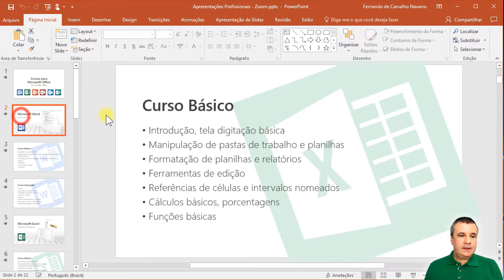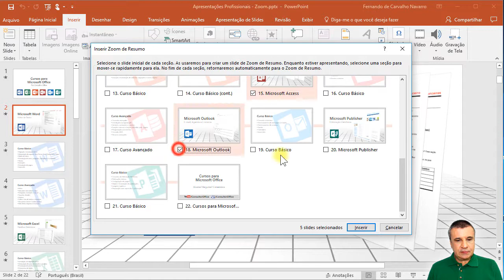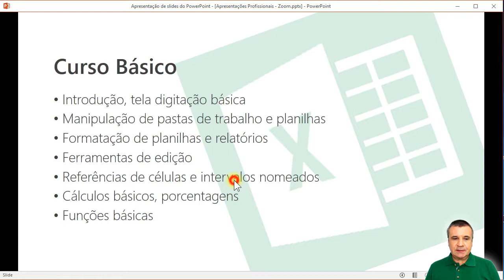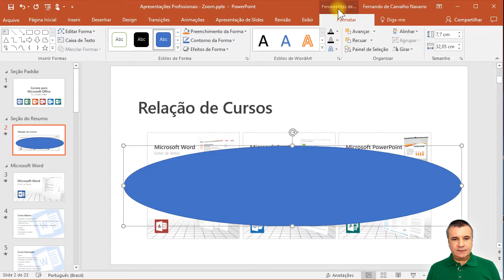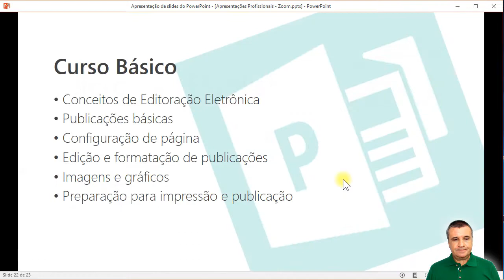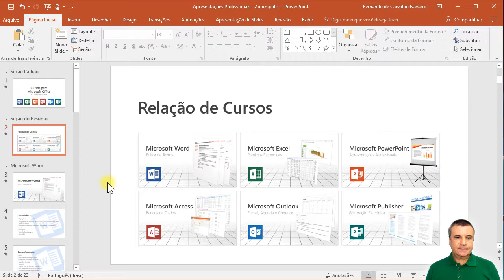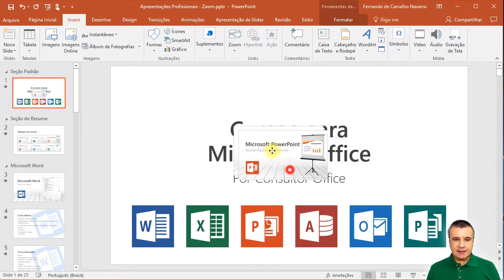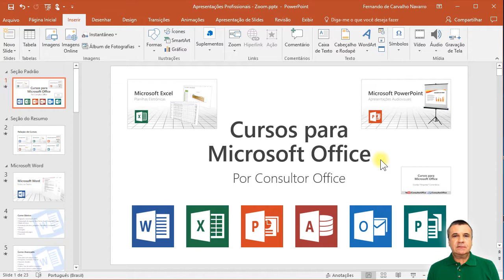Apresentações Profissionais - Vídeo 3 - Zoom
Recurso exclusivo aos assinantes do Office 365, a ferramenta "Zoom" permite a criação de miniaturas dos slides de interesse, formando uma espécie de menu gráfico. Ao clicar na miniatura, ela se expande e leva você à seção específica da apresentação. Quando terminar a exibição dos slides dessa seção, a apresentação retorna ao menu automaticamente. Há várias maneiras de criar essa estrutura, a qual deixará sua apresentação interativa e com um visual muito interessante. Muito fácil. Aprenda aqui!

Pré-requisito: conhecimentos básicos de PowerPoint, incluindo inserção de slides, conteúdo e efeitos de transição.
Versões: 2013, 2016

Apresentações audiovisuais são essenciais para comunicar uma ideia, mostrar processo, relacionar atividades, apresentar produtos e dar aulas. Seja um(a) profissional de grande destaque, aprendendo todas as técnicas de criação de apresentações em PowerPoint em cursos completos. Clique nos links abaixo para saber mais.

Domine as técnicas para criar apresentações empolgantes com áudio, vídeo e animações sofisticadas:

Use o PowerPoint como uma poderosa ferramenta de criação de ilustrações e desenhos diversos, substituindo programas muito caros: